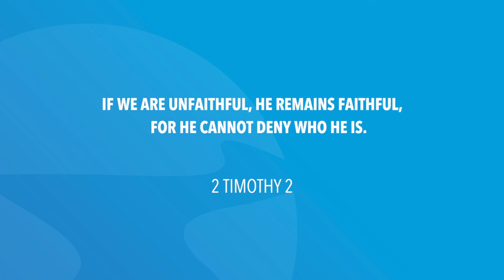Luke 5 | Daily in the Word | Worship Leader Rob Gilliard